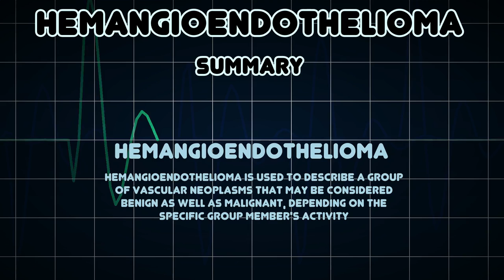Hemangioendothelioma (Medical Condition)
Symptoms, risk factors and treatments of Hemangioendothelioma (Medical Condition)

Hemangioendothelioma is used to describe a group of vascular neoplasms that may be considered benign as well as malignant, depending on the specific group member's activity